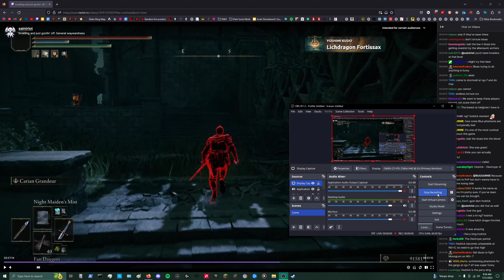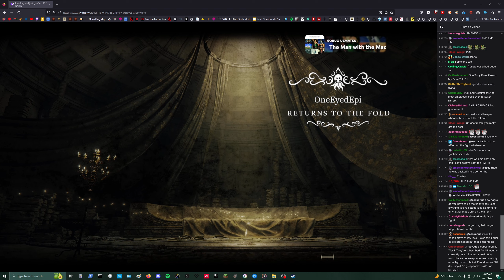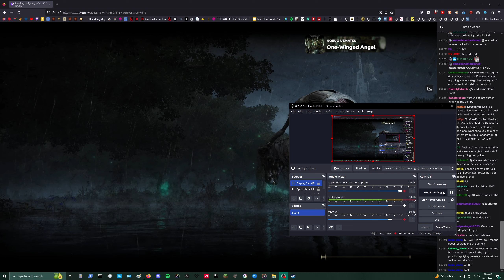Gotamoshi PMF invasion (Saint Riot POV)